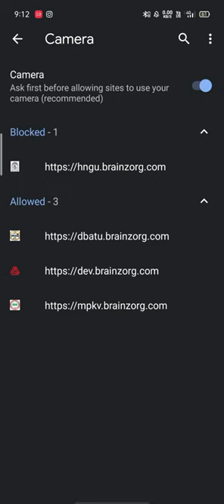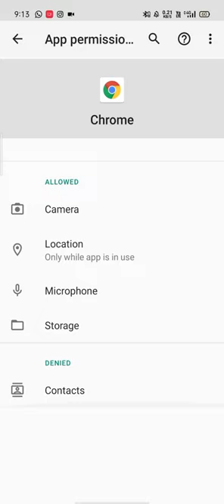HNGU Online Exam Camera Guidance